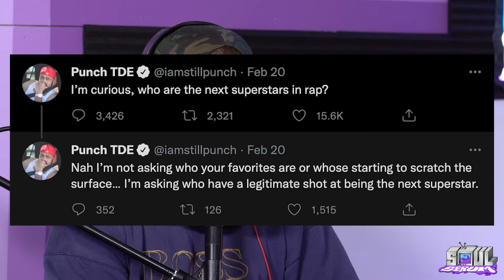Baby Keem, Polo G & Jack Harlow: Next Gen Superstars in Hip-Hop (EP. 58)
In this week's episode, Clay and Tanner give their take on Punch from TDE's question "Who are the next superstars in Rap?". In the post- Kendrick/J. Cole/Drake era of the genre, who are the now superstars and who are the upcoming superstars? They discuss rappers such as Yeat, Playboi Carti, Jack Harlow, Polo G and many more to determine where they lie on the superstar spectrum.